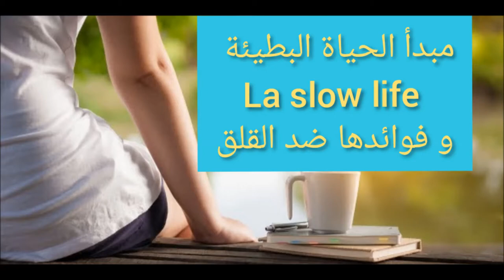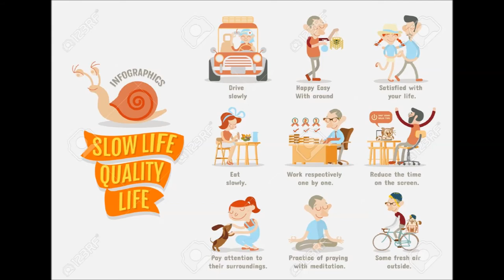الحياة البطيئة ، والطعام البطيء ، والموضة البطيئة: حل ضد القلق والاكتئاب (version dz)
la slox food c'est aussi de manger lentement et de prendre le temps d'apprecier son repas , la slow fashion est de garder des pieces indemodable afin de ne pas changer de garde robe chaque mois et de diminuer sa consomation et ca fait aussi du bien a la planete , apprcier la vie c'est aller doucement dans la vie , je referai une video detaille sur chaque categorie de slow: life : food et fashion...ect , abonnez vous :). dr ania seg